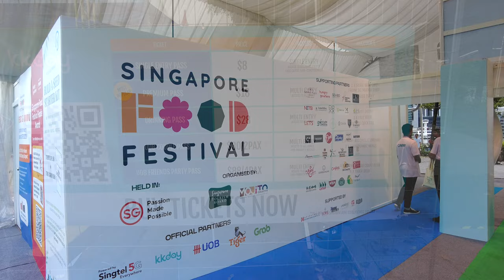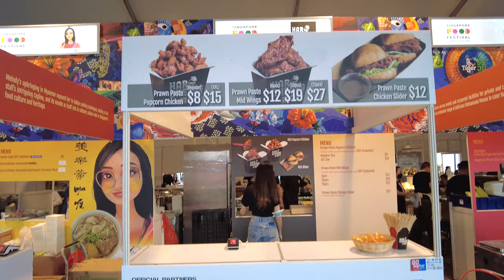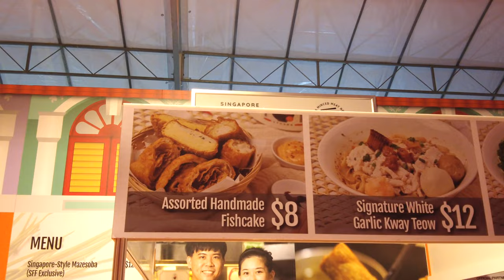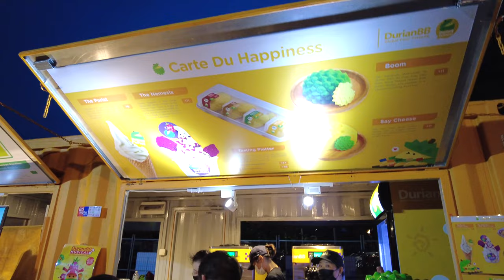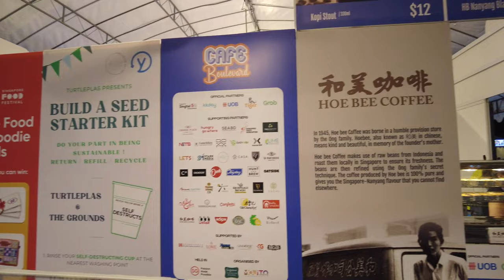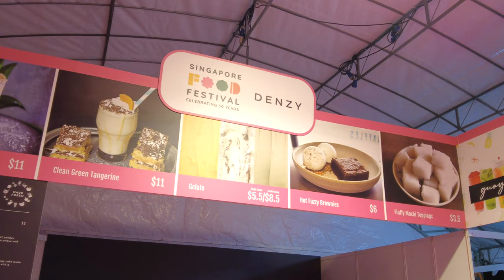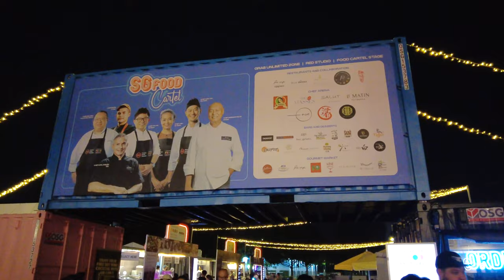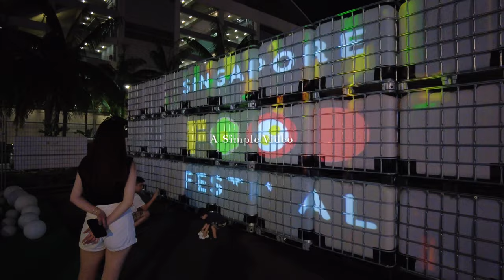Singapore Food Festival 2023 in 4K (19 - 30 July 2023)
This simple video we will visit the Singapore Food Festival at MBS open space area. This SG Food Festival will be from 19 July till 30 July 2023, note that you need to but a ticket to enter this Singapore Food Festival, can check the link below for more details. At this Singapore Food Festival, there are alot of food from famous chefs and also there are alot interesting food like Cold Tom Yam, Chicken Rice Burger and also nice traditional style food. Hope you all like this simple video.

Time Stamp:
00:00 - Opening
00:31 - Inside the Food Village
01:21 - Exploring the game area
02:23 - Tiger Food Street
05:26 - Interesting Burger Kiosk
05:54 - Main stage
06:10 - Exploring around
08:26 - Cute Mascots
09:29 - The Food Walk Heritage
12:14 - Cute
14:04 - Cafe Boulevard
15:19 - other food stores
18:48 - Nice coffee vendors
19:26 - bakery
20:18 - Interesting Booth
21:21 - Pizzas
23:15 - The Sweet Alley
26:34 - SG Food Cartel (Can't go in as I got the single entry ticket)
27:51 - Check out the live performance